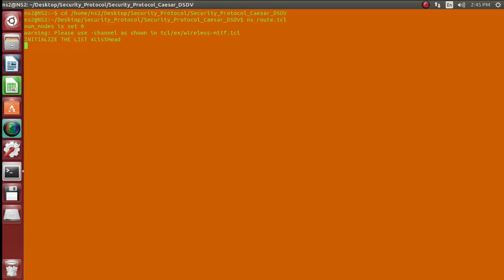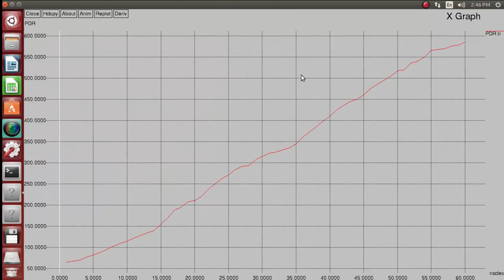SECURITY PROTOCOL NS2 PROJECTS